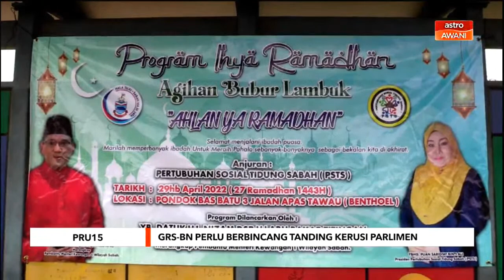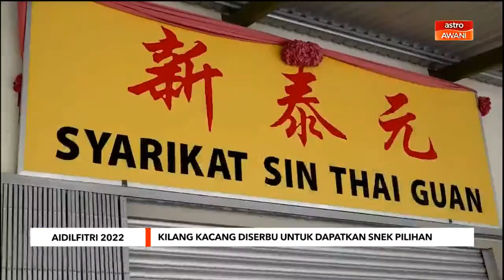[LANGSUNG] AWANI Borneo [30/04/2022] - Puncak Borneo jadi rebutan | Menanti roboh mahligai setinggan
Laporan berita padat dan ringkas dari Borneo bersama Syaff Shukri   :

AWANIBorneo 30 April 2022

📌Lebuh raya Pan Borneo Sarawak dijangka siap sepenuhnya hujung tahun ini.

📌 Willie Mongin beri bayangan pertahan Puncak Borneo

📌 Ibu tunggal sembilan anak tidak sedia sambut raya

Saksikan AWANIBorneo setiap hari 7 malam di saluran 501 Astro AWANI dan astroawani.com